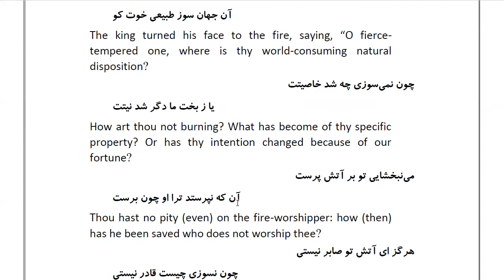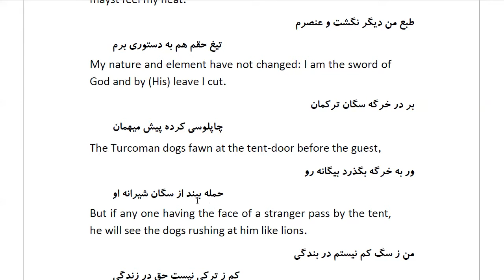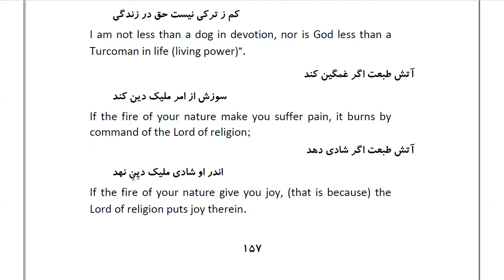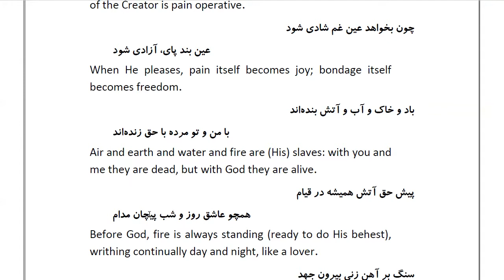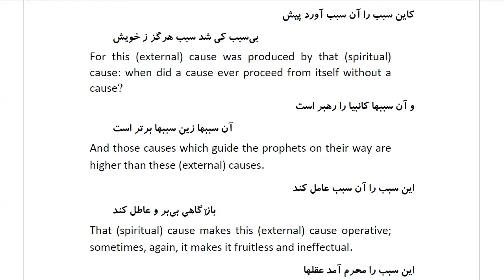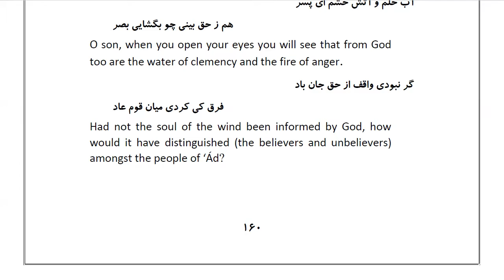Masnawi Rumi: In Farsi with English Translation: Part 38: How the mouth remained awry